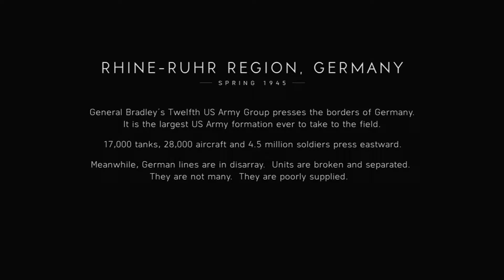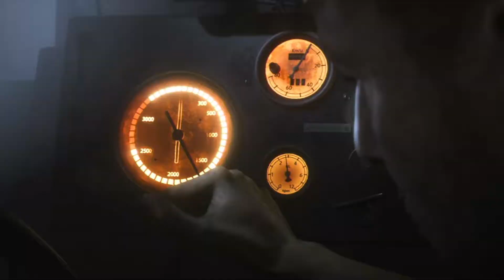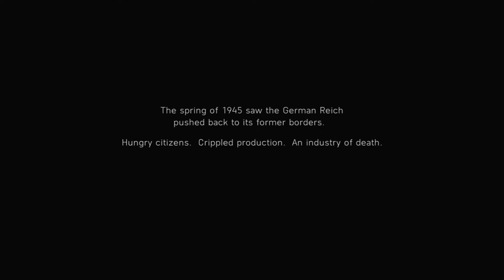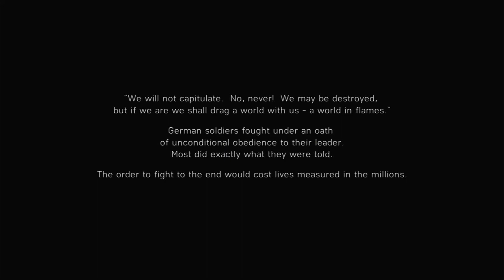Battlefield V: The Last Tiger